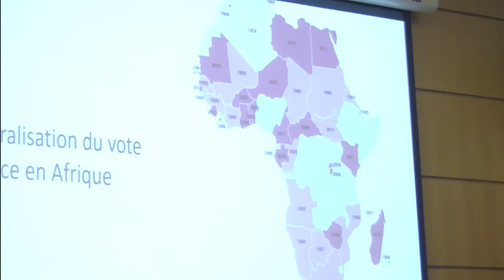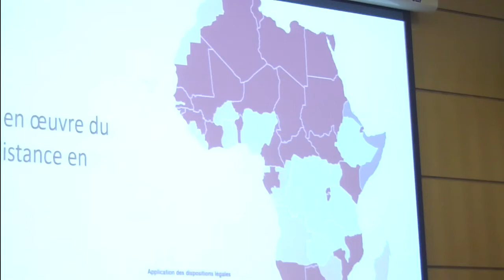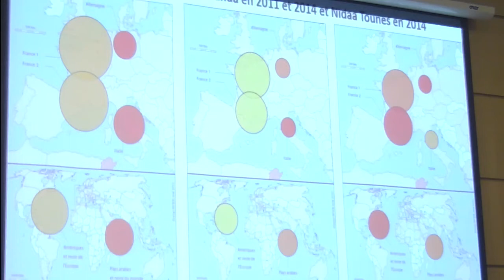Diasporas africaines aux urnes, table ronde avec Afrique contemporaine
Dans le cadre des activités de la Chaire d'Etudes africaines comparées du CRESC, le dernier numéro de la revue Afrique contemporaine consacrée au vote des diasporas africaines est discutée.